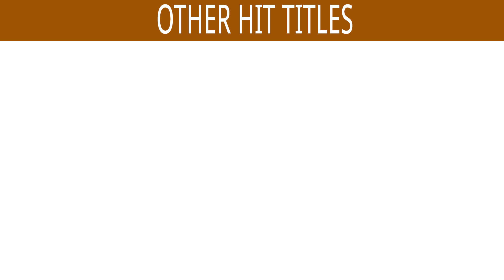श्री दत्तगुरु महिमा-Shree Dattguru Mahima |Suresh Wadkar & Usha Mangeshkar |Marathi Devotional Songs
श्री दत्तगुरु महिमा - Shree Dattguru Mahima | Suresh Wadkar, Arun Ingle, Usha Mangeshkar, Anupama Deshpande & Suhasini | Marathi Devotional Songs

Lyrics : Vandana Vitankar

Songs Included in the Jukebox :

1. Song : Jai Gurudutta Yog Sadhaka - 00:00

2. Song : Anusayechya Udari Ghei - 05:26

3. Song : Nighali Palakhi Duttachi - 11:32
Singer : Arun Ingle

4. Song : Bhetisathi Aas Lagali - 16:09

5. Song : Naamavin Sansarat - 20:17

6. Song : Ya Balano Ladiwalano - 25:23
singer : Suhasini

7. Song : Characharala Vyapun Urali - 30:23

8. song : Gururaya Gururaya - 35:40
Singer : Arun Ingle

9. Song : Nayan He Dhanya Dhanya Jhale - 39:30

10. Song : Aarti - 44:46
Singer : Suhasini & Chorus

Also You Can:
'LIKE' us on Facebook: